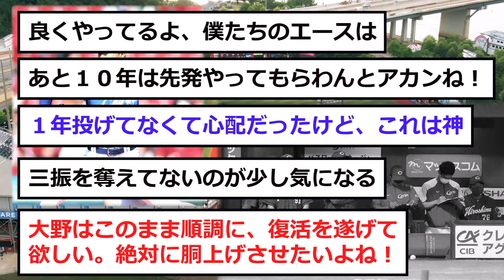【中日】大野がカープ打線を「沈黙」させる！！